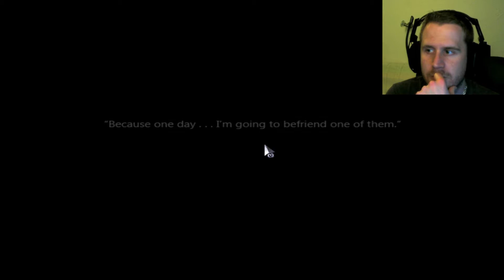To The Moon Final | A Great End to a Beautiful Story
The end is here, The final part of this amazing and beautiful story